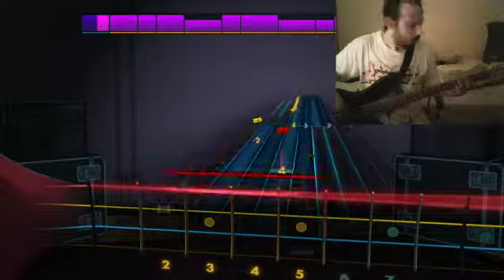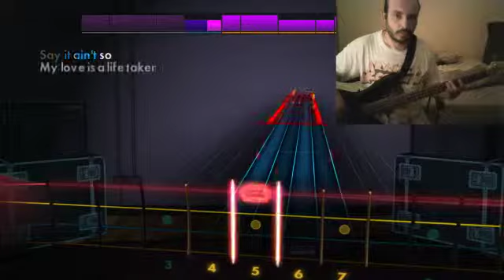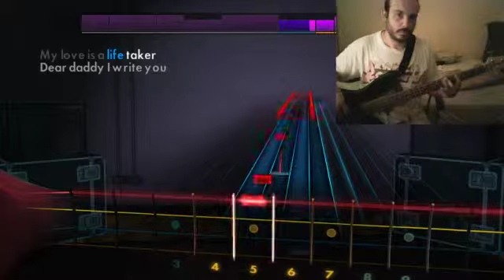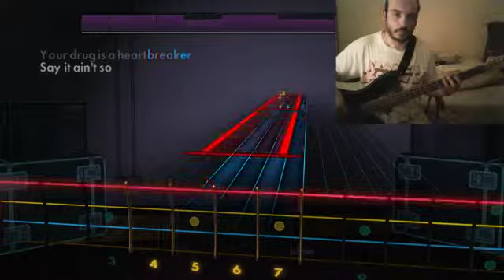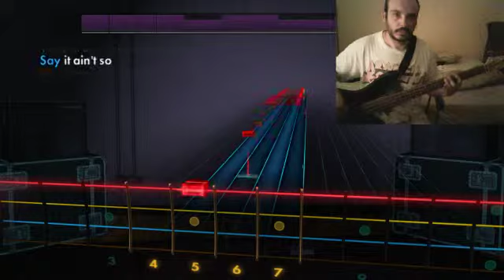Rocksmith 2014 custom - Weezer - Say it ain't so - 100% bass part.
Coudn't find the author of the chart.